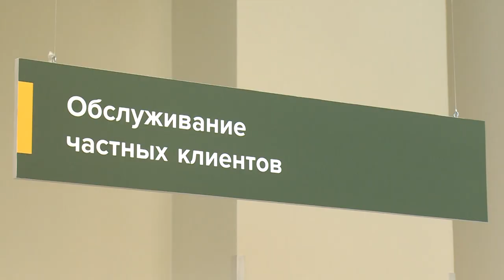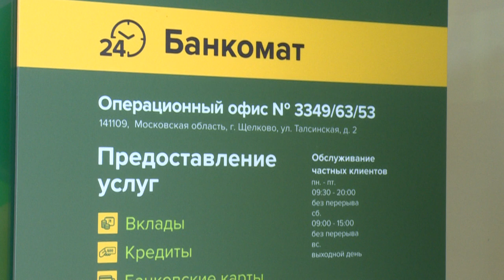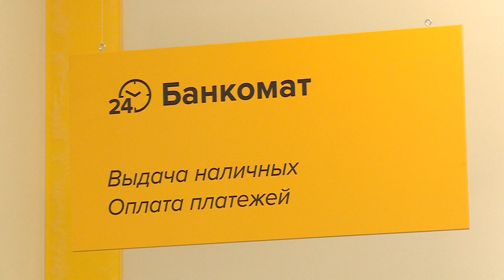Офис «Россельхозбанка» открылся в Щёлково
В Щёлкове открылся операционный офис Россельхозбанка, а это значит, что щёлковским клиентам, больше не нужно ездить в соседние города. Где теперь можно совершить все необходимые банковские операции, расскажем в следующем сюжете.